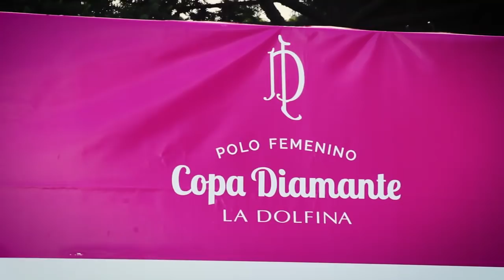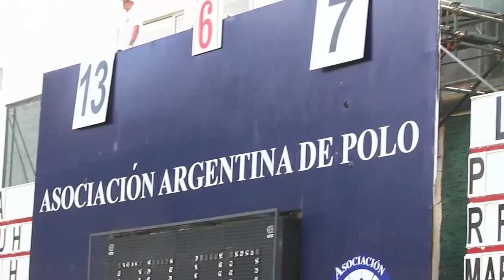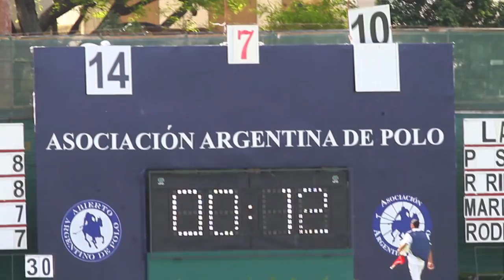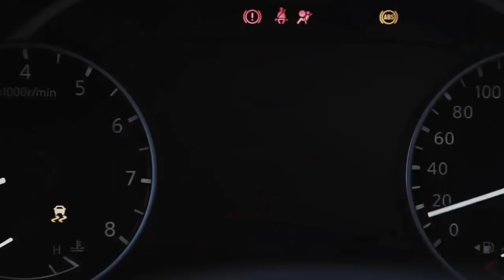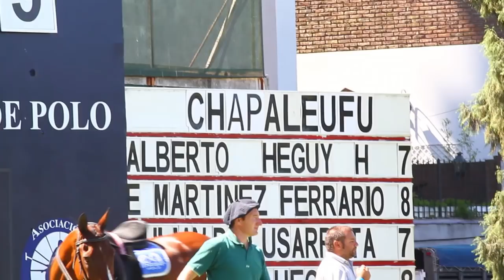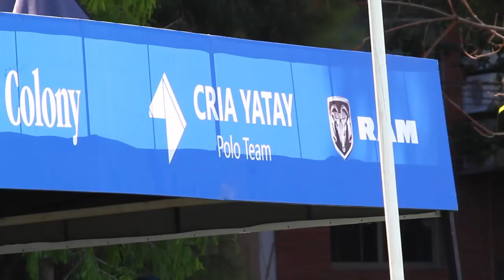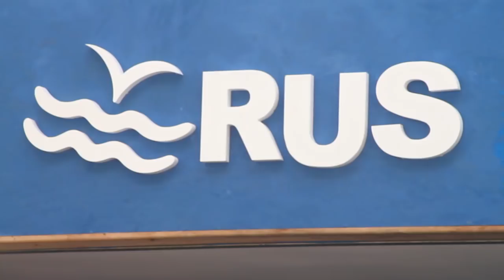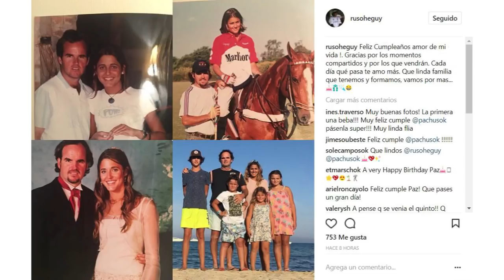CLICKPOLO TV #132: ¡Arrancó Palermo!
*Todo el resumen de las fechas 1 y 2, con las voces de los protagonistas
*Abierto femenino: las chicas anticipan el primer gran torneo de mujeres en Palermo
*Polo inclusivo en Palermo: clínica para los alumnos de la escuela Filii Dei, de la villa 31